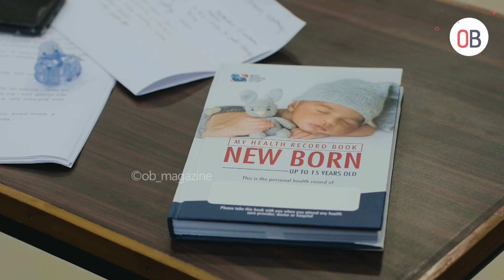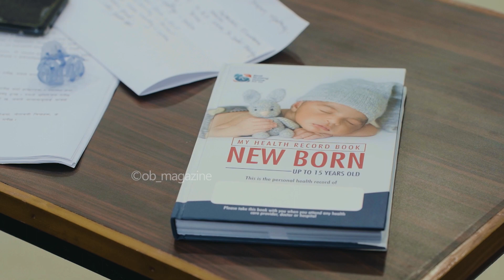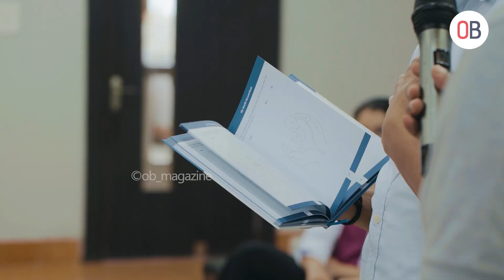विराट नर्सिङ होमले गर्यो ‘हेल्थ रेकर्ड बुक’ सार्वजनिक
भिडियो रिपोर्ट : सुजाता लिम्बु